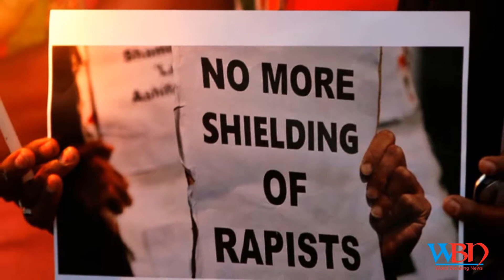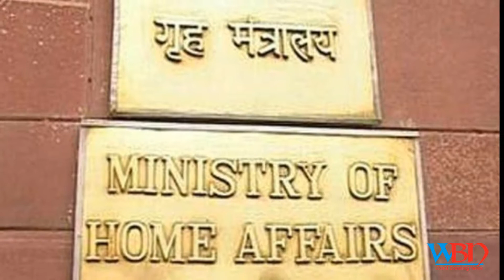Kathua Gangrape Delhi Forensic Lab Unleashed Evidences